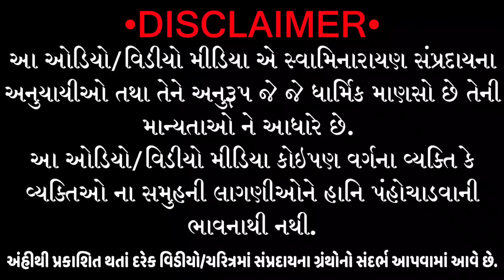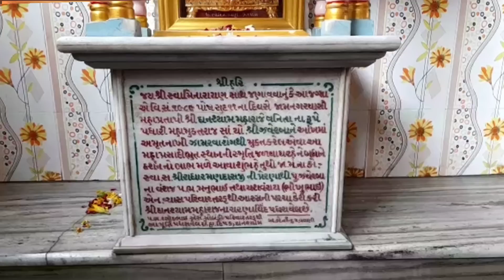જામનગરના ઝવેરબાઇ || સ્વામિનારાયણ ના નારીરત્ન || Jamnagar Na Javerbai || Swaminarayan Nariratna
Playlist Name: Swaminarayan Na BhaktaRatno. Male + Female. Swaminarayan Charitra.

ઉપર આ પ્લેલીસ્ટ ની લીંક આપેલી છે, તેના પર ક્લિક કરી તમે સ્વામિનારાયણ સંપ્રદાય ના ભક્ત રત્નો ના આખ્યાન સાંભળી શકો છો. જેમા પુરુષ ભક્તો અને સ્ત્રી ભક્તો ના આખ્યાન છે. આ પ્લેલીસ્ટ સતત અપડેટ થતું રહે છે, માટે તમે આ "Swaminarayan Charitra" ચેનલ ને સબ્સ્ક્રાઇબ કરી પાસે રહેલ બેલ ના આઇકન પર અવશ્ય ક્લિક કરી દેજો. જેથી નવા વીડિઓ ની નોટીફીકેશન તમને સૌથી પહેલા મળી જાય.